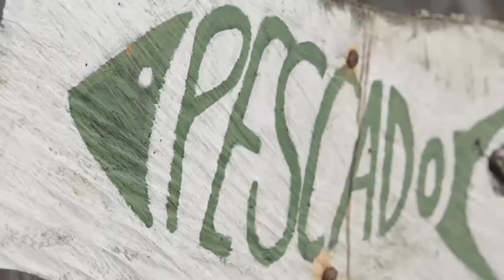Patinando en el corazón del planeta - Juan Pablo Villegas.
Juan Pablo Villegas (Deportista Colombiano)

Film by Talef Maria at full hd with Gopro black edition hero 3.
Edited by Talef Maria using Adobe Premiere Pro CS6.

This video was filmed at Mínca - Magdalena - Colombia.

Bogotá - Colombia.